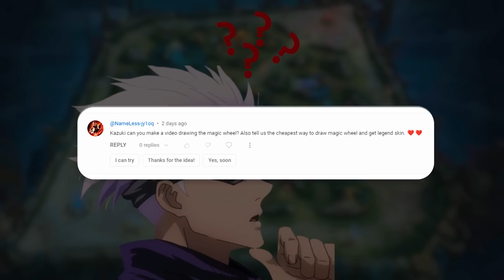YOU WON'T BELIEVE WHAT NEW JOHNSON CAN DO | JHONSON CRAZY EXPERIMENTS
This video is about experimenting new revamped Jhonson and his new ultimate with different heroes.